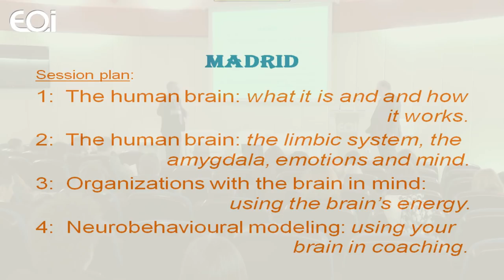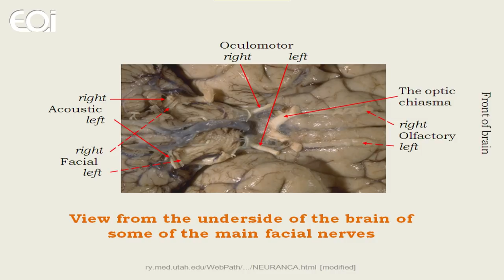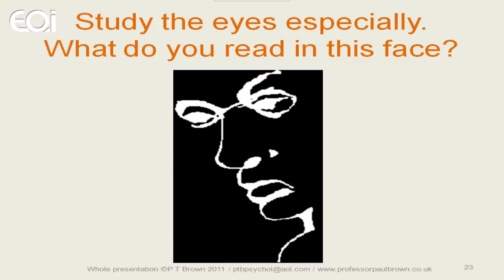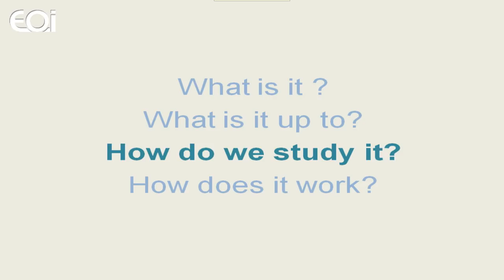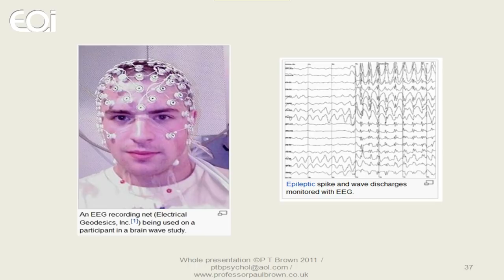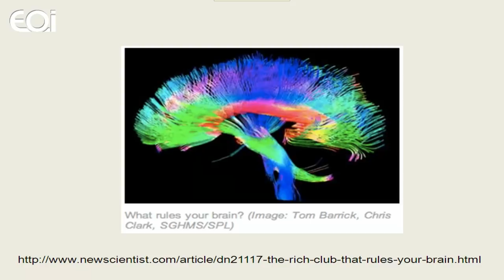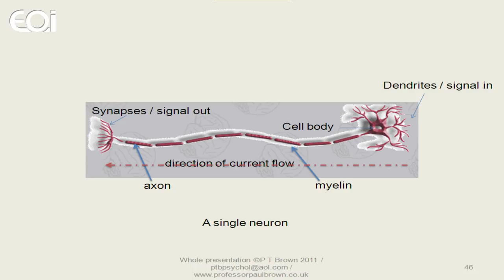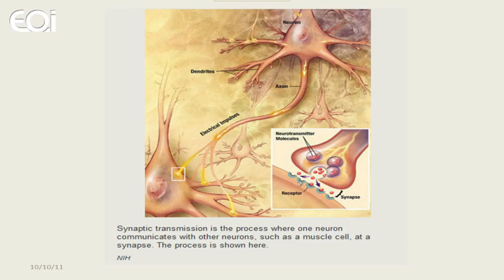Cómo Aplicar la Neurociencia al Coaching y al Management 1/3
El gurú y creador del Modelamiento Neuro-Conductual NBM y del Modelo de Integración de Sistemas Organizacionales, Dr. Paul Brown nos mostrará cómo integrar los hallazgos de la NEUROCIENCIA a los procesos de COACHING y MANAGEMENT, enfocándose en el conocimiento del cerebro y las prácticas profesionales derivadas de su comprensión.

El NBM (Modelamiento Neuro-Conductual) es el modelo por por el cual un profesional con conocimientos del sistema nervioso y la mente interactúa con un cliente (individuos o grupos).